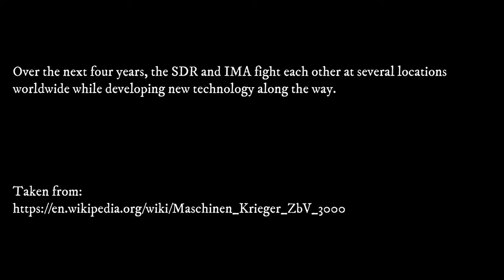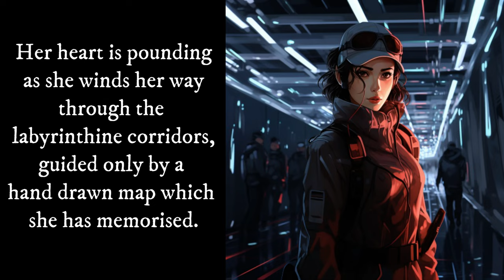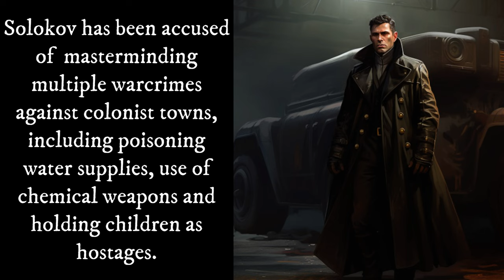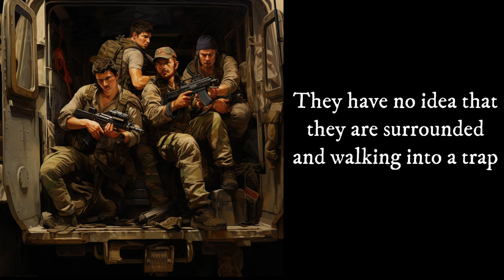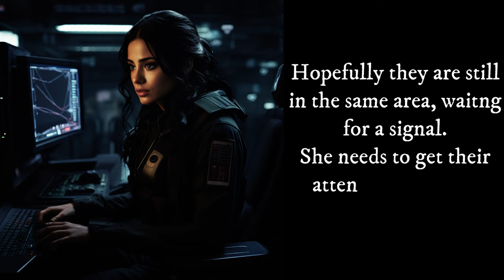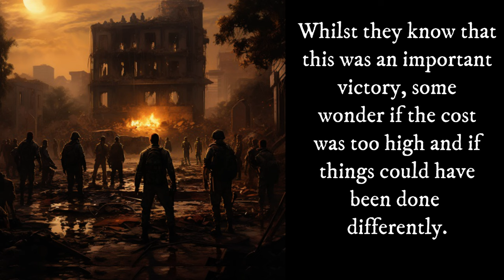plasticoddities presents "The Iron Fists Uprising" (a SF3D fiction- EPISODE 1)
I have always been curious about the world that Kow Yokoyama created to set his SF3D/ Maschinen Krieger Universe in.
Most of my Ma.K modelling has been around the ' what if' style of modelling or exploring the everyday aspects of the Ma.K universe.
Now, I have decided to take that exploration one step further and create a series of modern 'radio plays' that look into the world of Kow Sensei.
Exploring fictionalised settings and events, I am hoping to allow my imagination to set up scenarios that I will, in turn, build models and dioramas around.

And yes, I know the dialogue is sometimes a bit robotic in this video.

Obviously, this is a work of fan fiction and no way intended to infringe on any of Sensei Kow Yokoyama's original works other to base the story I have created in the universe he has created, similar to how we build dioramas to explore a story set in his world.

NB: this is based on the SF3D world of Kow Yokoyama

All relevant rights (both legal and moral) remain with him and no ownership
of the original source material is made by the creator of this video.

This is a work of fan fiction only.

No characters used in this work are an original part of the SF3D world
and are as such, original creations that this author gives permission
 for others to use in the spirit of creation and advancing the world of
 Kow Yokoyama.

Midjourney used to generate the images.
Count them fingers and noses!